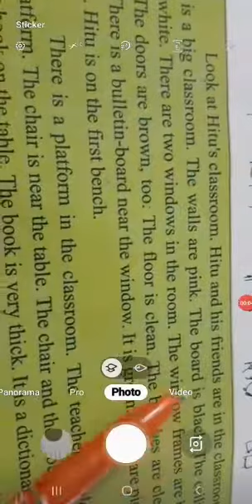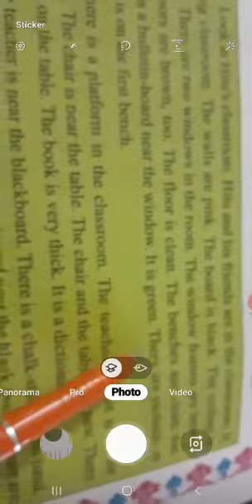English (past 2)std 5.....📝🤗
(👩🏻‍🎓R+R😎=2R👩🏻‍🎓😎)Rajee kuchhadiya